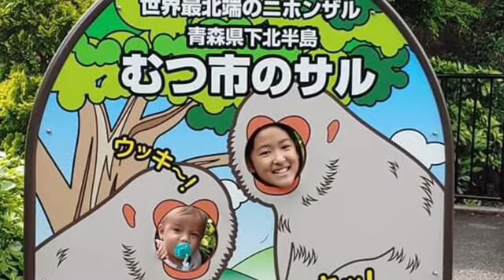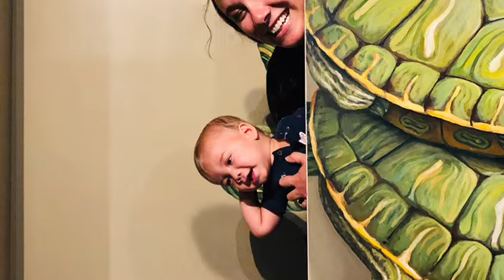Tama’s First Trip To Tokyo